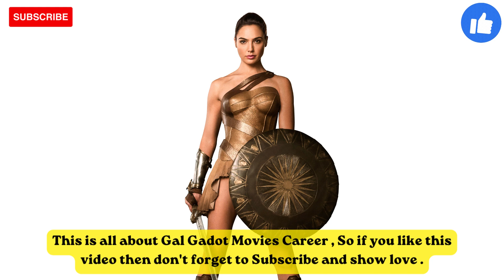Gal Gadot All Movies Verdict ( 2009 - 2024 )| Gal Gadot All Hit and Flop Movies List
Hello Everyone Today we are Going to look at Gal Gadot entire Movie List Career .
In This Video you will find all hit and flop movies of her along with her box office collection